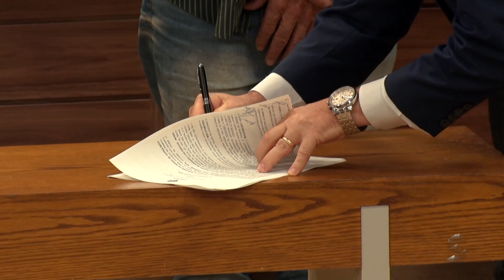SIC News: Governo do estado e a Acuda, assinam termo de compromisso